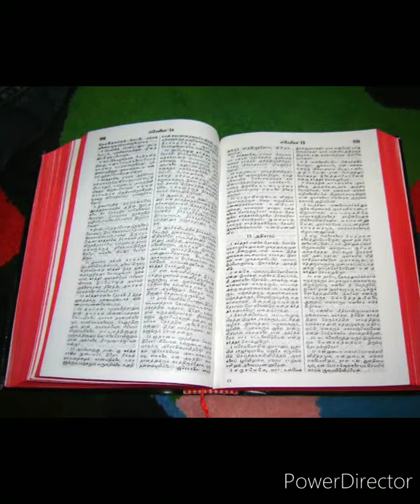இறைவார்த்தையில் வாழ்வு நோன்பு பற்றிய கேள்வி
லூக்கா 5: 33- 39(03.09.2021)